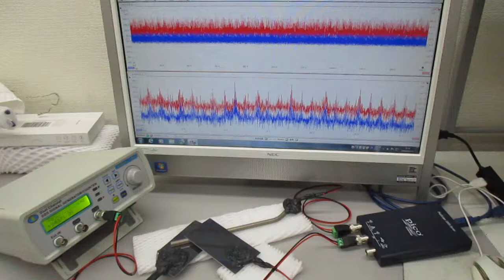チタン製ストローを利用した、超音波伝搬制御実験（超音波の伝搬特性テスト）